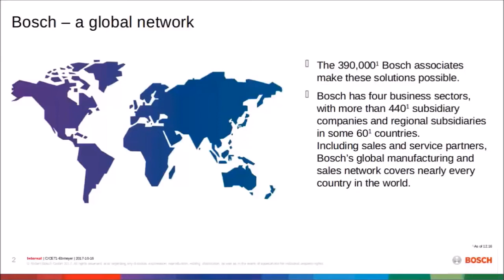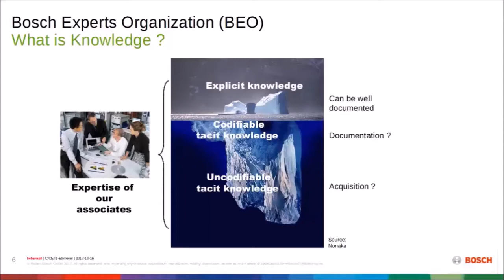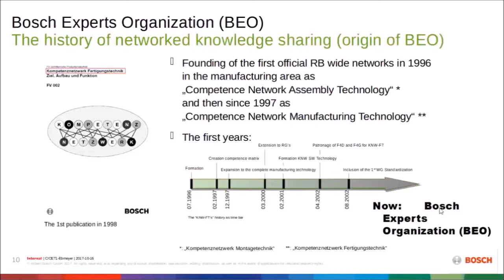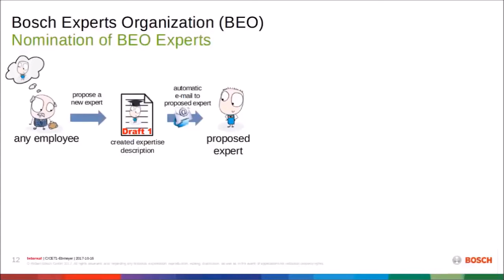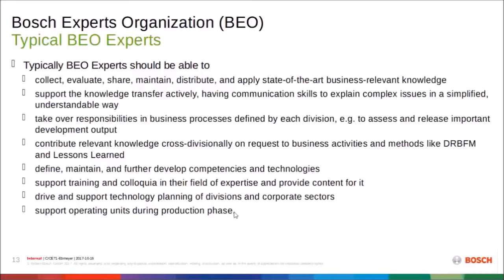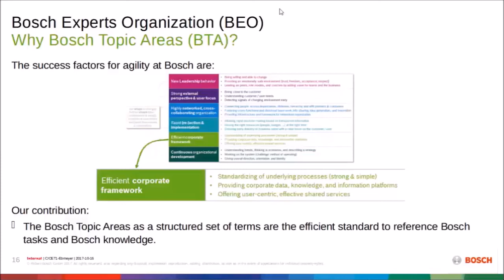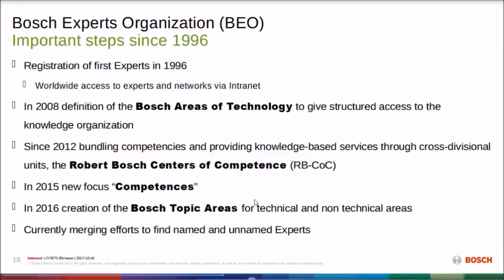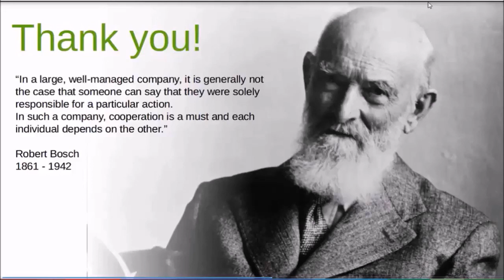Bosch Experts Organization (BEO)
In diesem Vortrag beschreibt Jürgen Ebmeyer die Geschichte und den Status quo der Bosch Experts Organization (BEO) bei Bosch.

Hinweis: die ursprüngliche Version des Vortrags inkl. Frage- und Antwort-Runde wurde im Rahmen des Wissensmanagement MOOC 2017 angefertigt und im Kanal open academy veröffentlicht